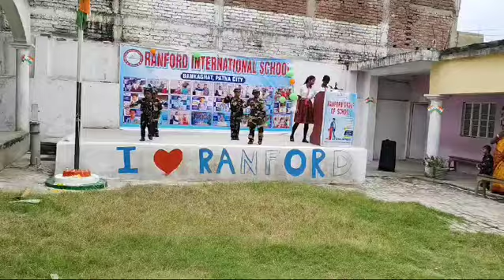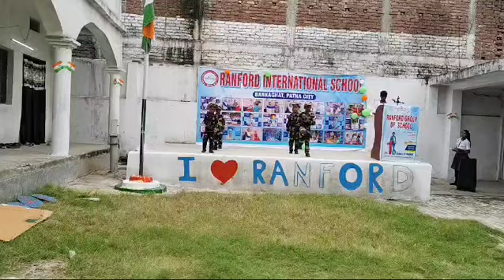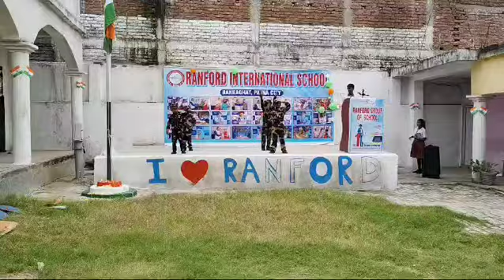independence day program